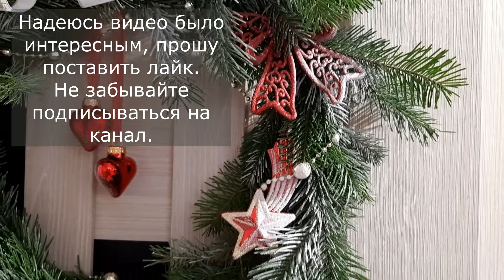НОВОГОДНИЙ ВЕНОК ИЗ ЛАПНИКА Как легко сделать венок на дверь своими руками CHRISTMAS WREATH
Как сделать новогодний венок на дверь из веток березы и веток пихты? How to make a New Year's wreath on the door from birch branches and fir branches?
 Далее уже показываю как крепить веточки пихты, а потом нанести декор.
 Всё что я использовала для этого венка:
 - ветки живой пихты
 - атласные ленты
 - ёлочные игрушки
 - проволока
 - шпагат
 - декоративные бусы
 - искусственный снег в баллоне

 Такой веночек еще долго будет радовать своих хозяев.
 Если остались вопросы, предлагаю обсудить их под видео.

А так же на своём канале я показываю и рассказываю разные варианты как сделать своими руками красивые новогодние или рождественские венки и не только.

 Стараюсь показать не только готовые идеи, но и то как проработать каждую деталь для создания красивого венка, чтобы украсить дом или отдельную комнату к празднику.